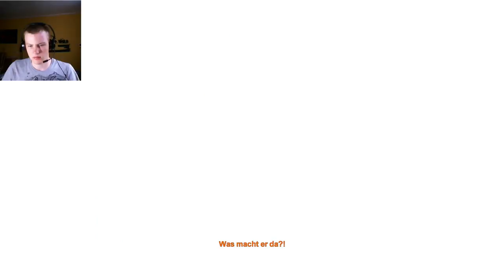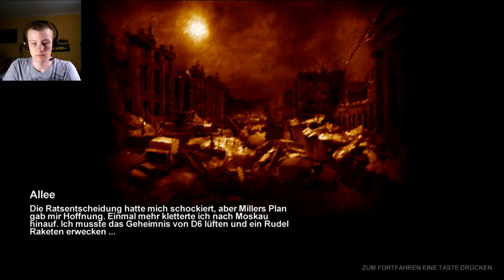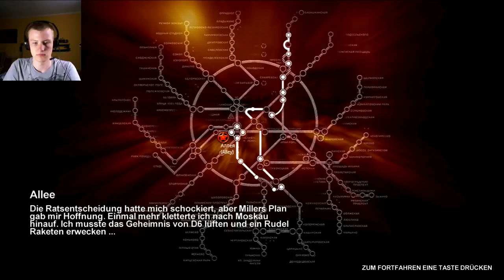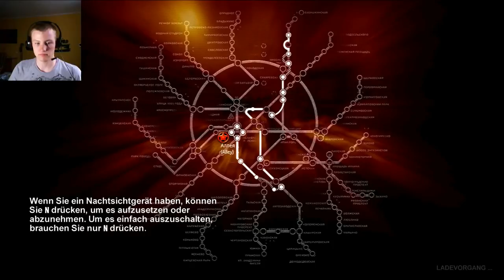Let´s Play Metro 2033 #29 Abgelehnt